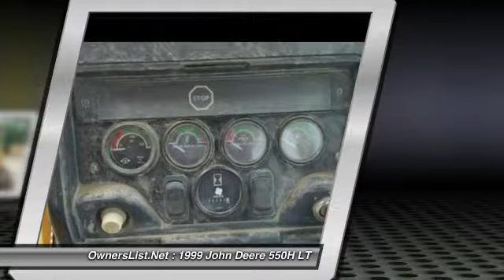1999 John Deere 550H LT SA245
1999 John Deere 550H LT

OwnersList.Net

1999 John Deere 550H LT for sale in New Riegel, Ohio 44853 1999 John Deere 550H LT with only 6,130 hours!! With 80 Horse power 4045T 4 cylinder diesel engine and a single plane Laser Unit. This John Deere is in great condition and ready for work!!